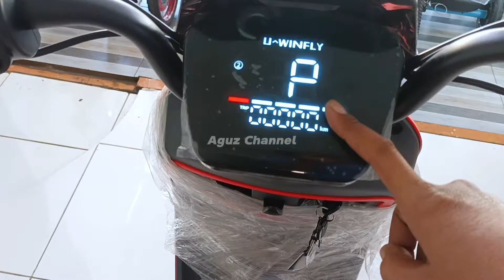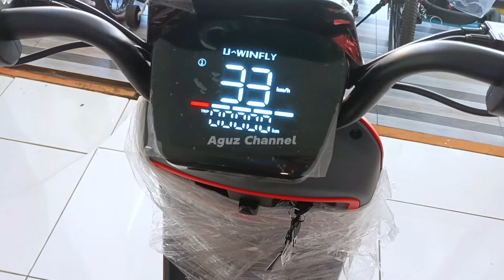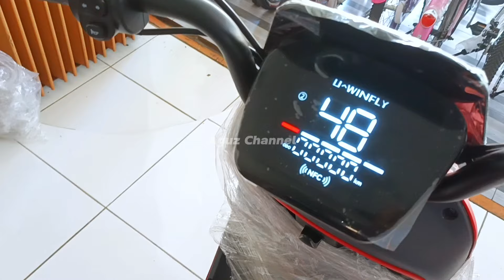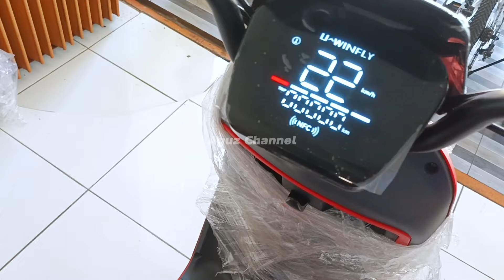MIRIP NMAX | REVIEW SEPEDA LISTRIK U'WINFLY M70 TERBARU